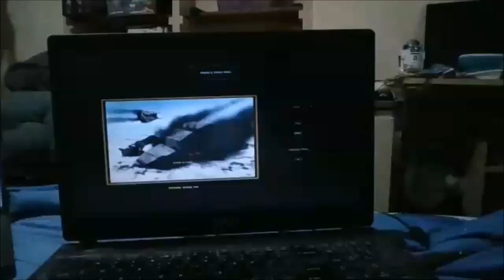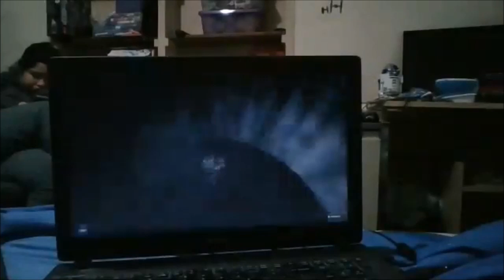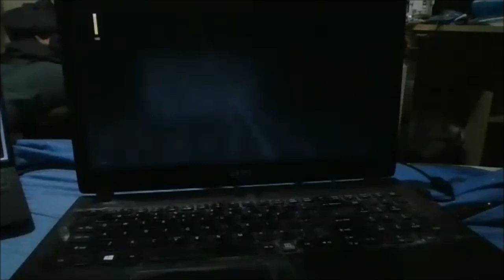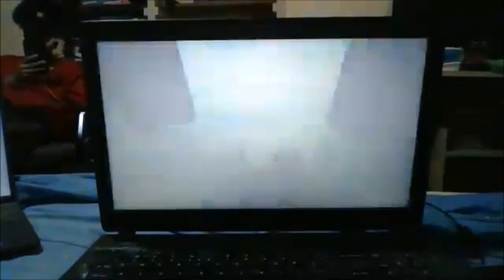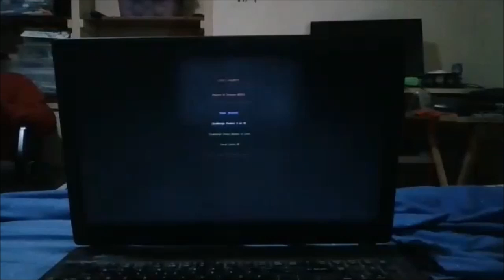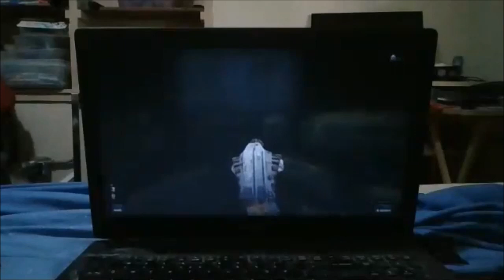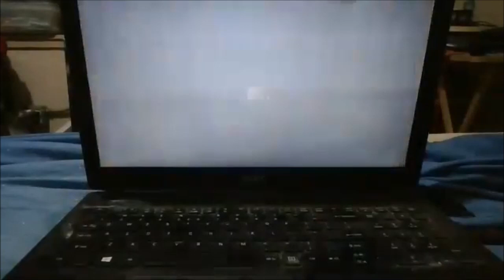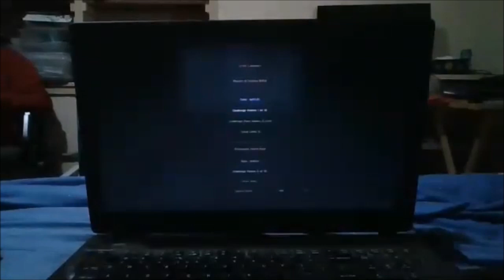Star Wars: Shadows of the Empire - Revisited Edition - Full Longplay